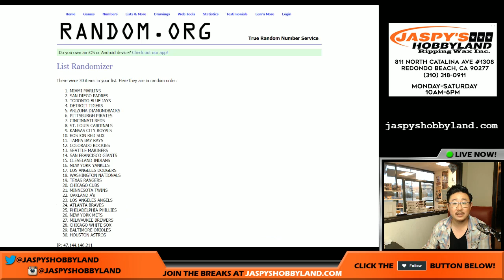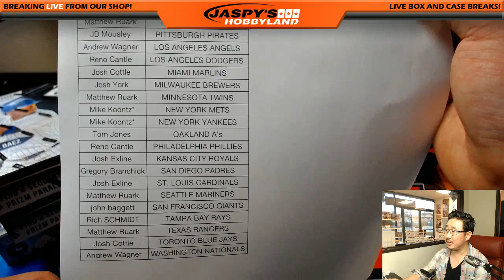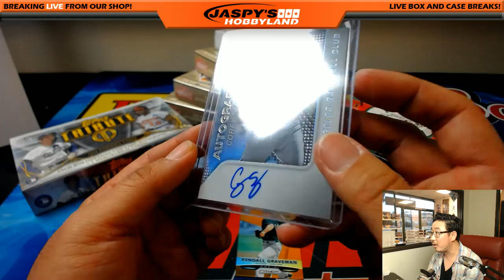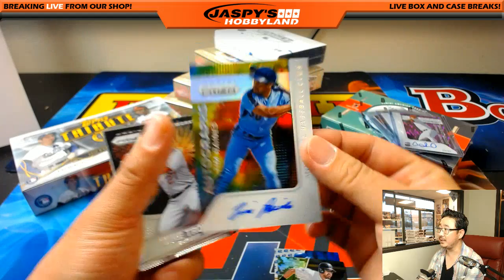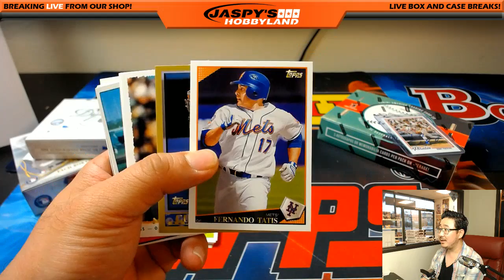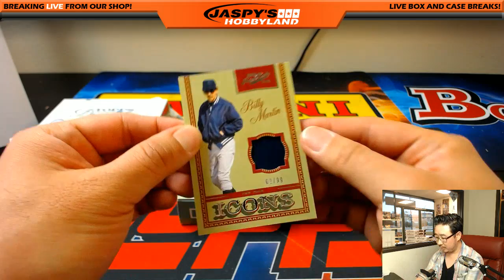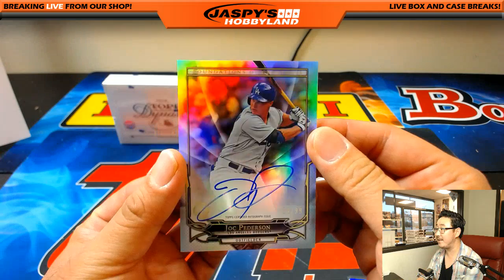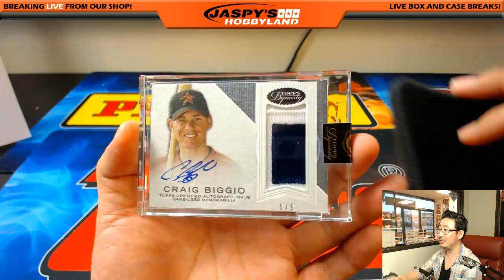Sat., 6/3/17 - #1 - Jaspy's 8Box Moneyball MLB Baseball Random Team Mixer